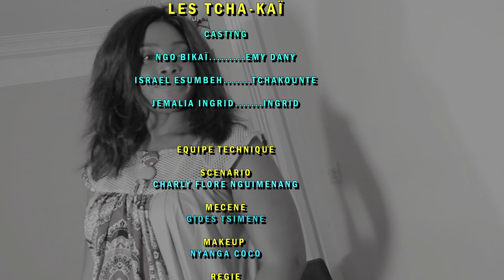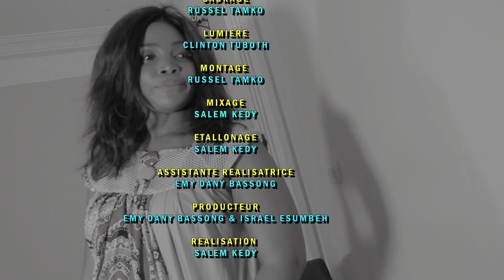Les Tcha-Kaï (Saison 2, Episode 8) - Livraison A Domicile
Quand il veut faire plaisir à sa femme et que la livreuse à plutôt eu des idées

Les Tcha-kaï un duo qui vous offre une detente unique.

Realisation : Salem Kedy
Scenario : Charly flore nguimenang
Mécène : Gides Tsimene
Makeup : Nyanga coco